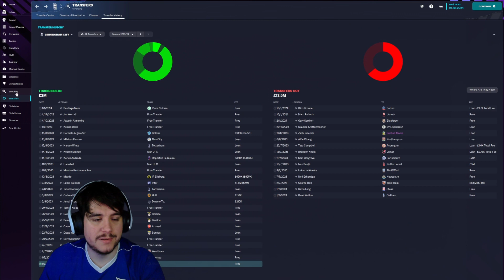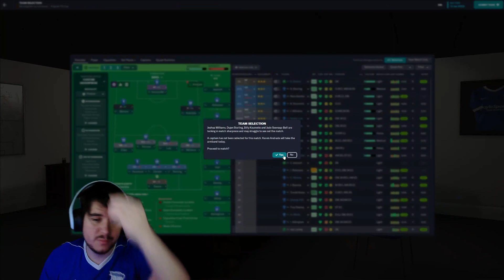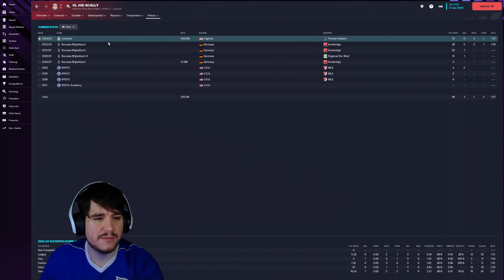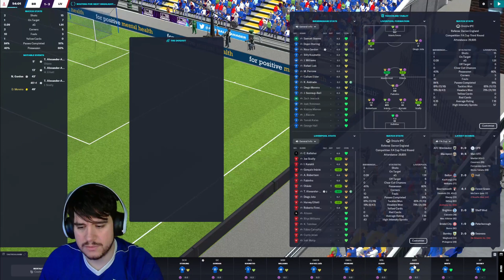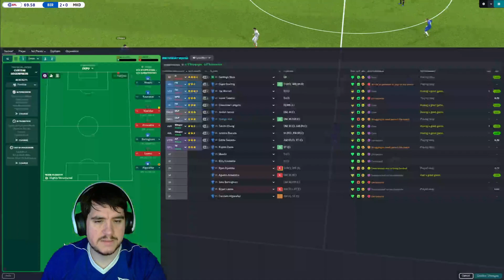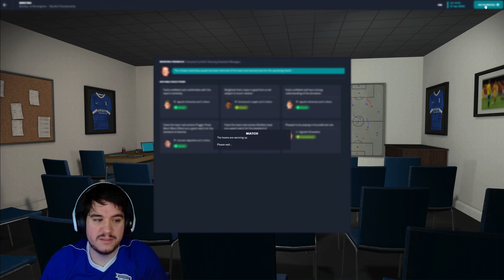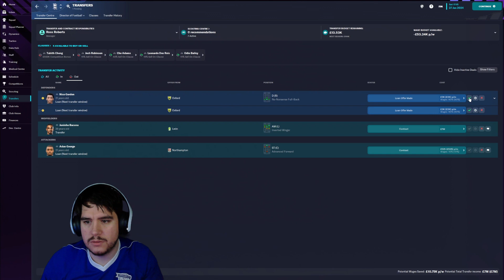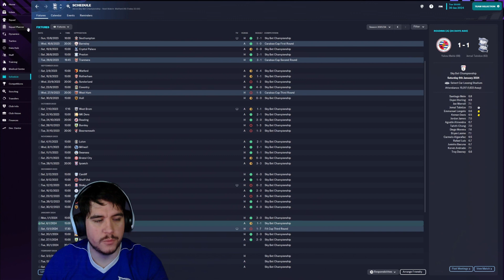BRITAIN'S WORST RUN FOOTBALL CLUB! Birmingham City F.C - Football Manager 23 - OUR WORST DEFEAT!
Hi I'm Ross and Birmingham City F.C is my club, this is a club which has sustained a heavy points deduction, transfer embargos, annual relegation battles and a seemingly endless churn of managers since the majority owners based in Hong Kong, Birmingham Sports Holdings (BSH), completed their takeover.

Birmingham are also at the centre of an ongoing investigation by the Football League, which could see the club facing multiple charges over allegations that it misled the EFL on who runs the club and questions about whether individuals involved in a failed takeover last year had influence on daily operations.

My job is to save Birmingham City F.C and turn them from Britain's Worst Run Club in to a club to be proud of again. Who say's Football Manager is just a  game...